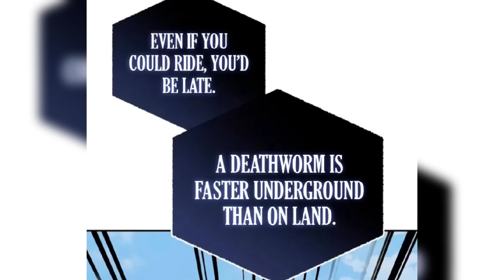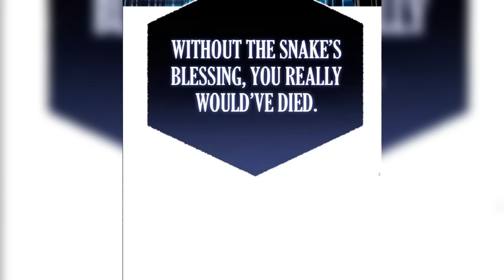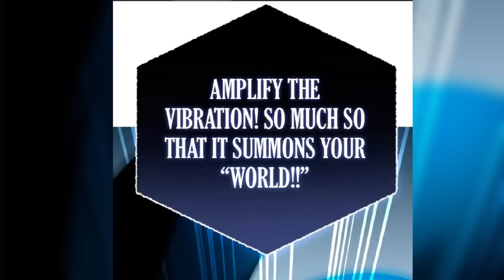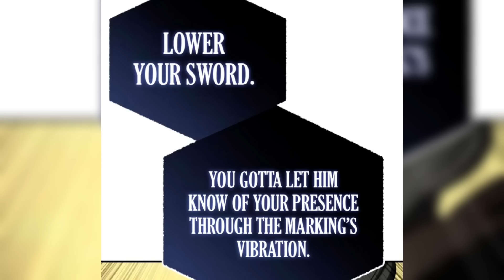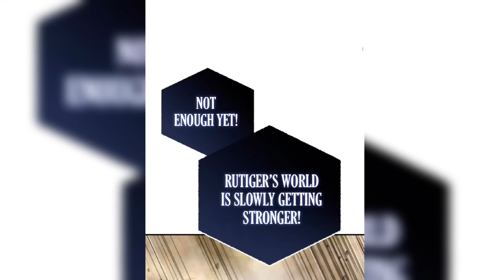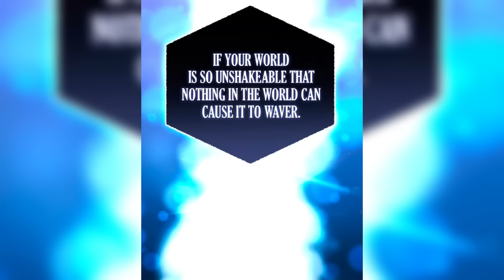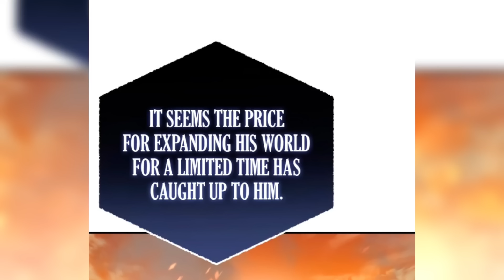(06)He Awakened God Sense In Him After Struck By Black Lighting And Became 1st Supreme Swordmaster